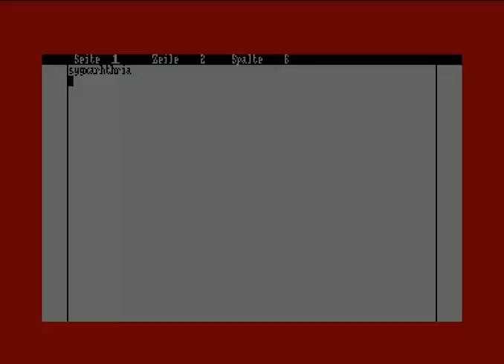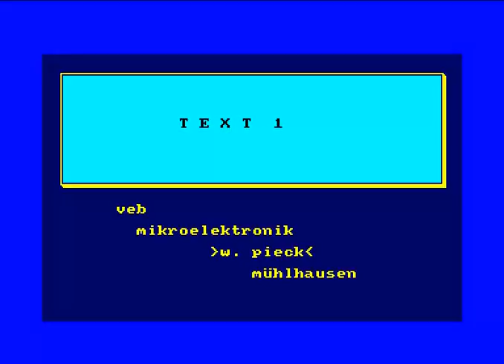KC Test 1989 VEB Mikroelektronik W Pieck dsk FOR KC COMPACT VEB MIKROELEKTRONIK COMPUTER MUELHAUSEN